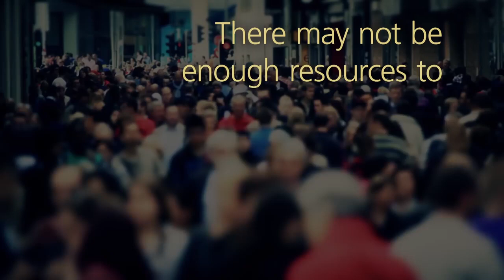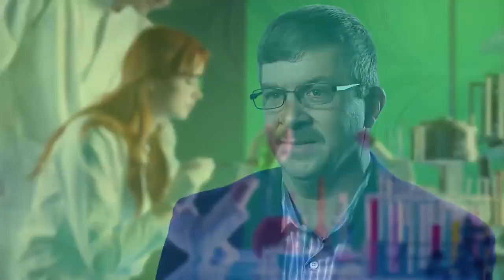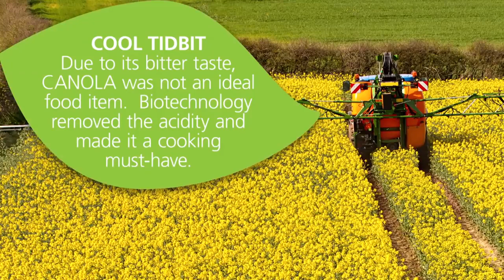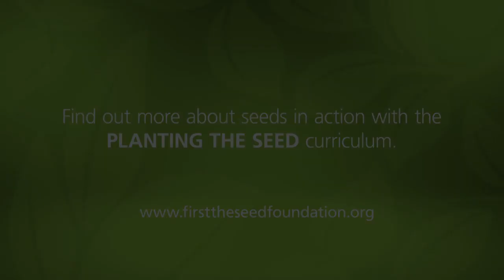First the Seed Foundation - Seeds In Action